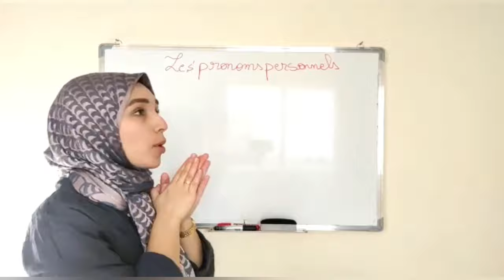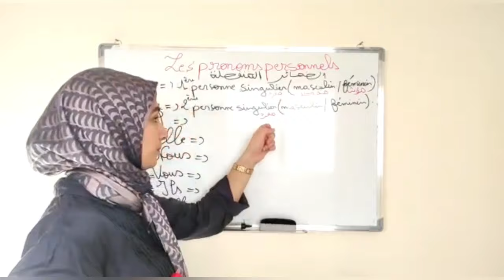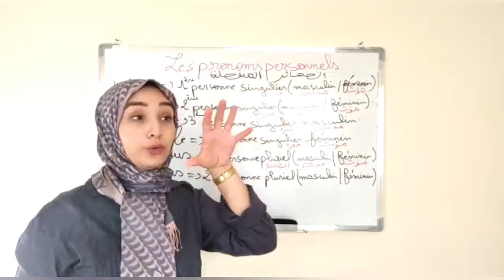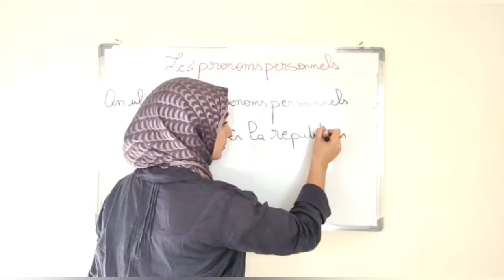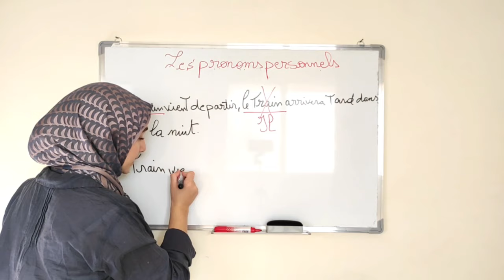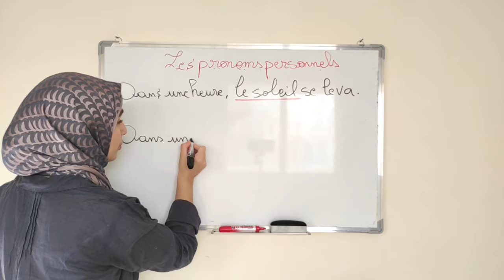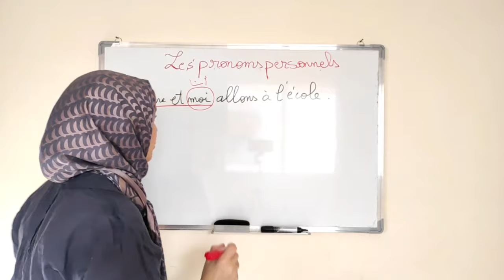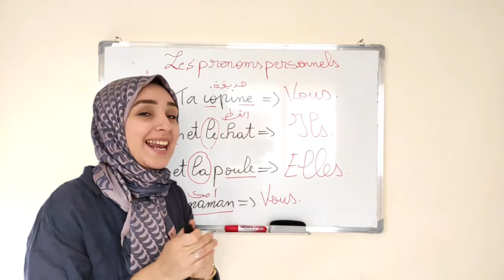تعلم الفرنسية من الصفر! les pronoms personnels *للمبتدئين*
تعلم الفرنسية#